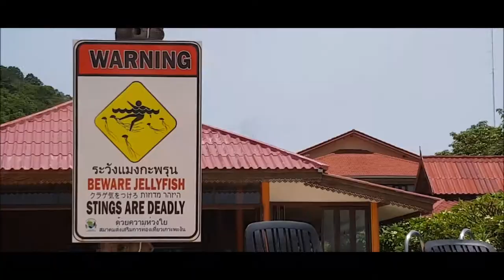Koh Phangan 😌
'KOH PHANGAN Half Moon Party | Samsung Galaxy S7' was filmed from a 3 day trip around Koh Phangan in Thailand. Some shots were also taken from Railay beach... Most of the shots were taken from the Half Moon Party, Haad Rin beach, etc. The rock climbing shots were taken at Railay Beach.

GEAR USED:
Samsung Galaxy S7
Joby GripTight GorillaPod Stand for Smartphones

Shot on a Samsung galaxy S7 and edited using windows movie maker and Premiere Pro.